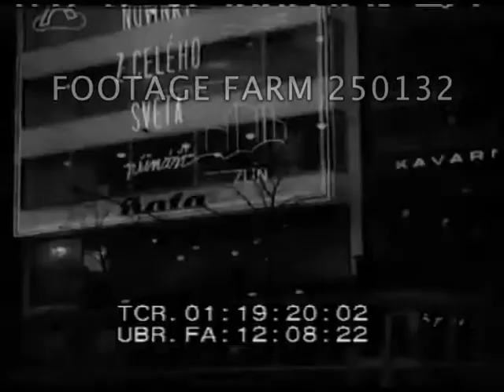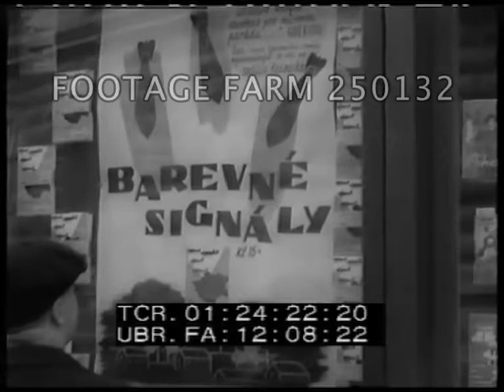Prague Street Scenes 1938 - 250132-12 | Footage Farm Ltd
[Pre-WWII - 1938, Czechoslovakia:  Prague Street Scenes & Daily Life]
Woodrow Wilson monument / statue w/ inscription “The World Must Be Made Safe For Democracy”.  Views, people past.
01:18:15  Men & women on streets read newspaper bulletins & map.
01:18:26  Window of well stocked meat, sausage shop.  Front of food shop w/ street sweeper in FG.
01:18:48  Street scenes w/ traffic, pedestrians - streetcar / trolley bus / tram.
01:19:14  Neon sign “Paris London New York” on Bata shoes building.
01:19:41  Pedestrians walking along Charles bridge.
01:20:03  Street scenes, historical buildings.
01:20:11  Children on merry-go-round / roundabout at funfair / carnival in street riding in small military tanks
01:20:38  Men work on roads, chop away at tram lines w/ pickaxes, digging up cobblestones.
01:21:00  Well stocked fruit & vegetable stall / street market.
01:21:26  Tracking shot along street past parked cars.
01:21:41  Policeman on traffic duty - pedestrians crossing road.
01:21:54  Gothic style Old New Synagogue / Alt-neu Schul next to Jewish Town Hall w/ clock tower.  CU clock w/ Hebrew alphabet replacing numerals; synagogue; statues / city buildings.
01:23:39  Beautiful top shot Prague - pan over river Vltava and bridges.  Wenceslas Square, National Museum.  Street scenes.  Man looks at poster re air raid signal ?
Travelogues; Tourist Spots; Beauty Shots; Memorials; Pre-WW2 Czechoslovakia Crisis; Daily Life; Jewish Quarter;
NOTE:  Old New Synagogue in Josefov, Prague is Europe’s oldest active synagogue, completed in 1270 & one of Prague’s first gothic architecture buildings.